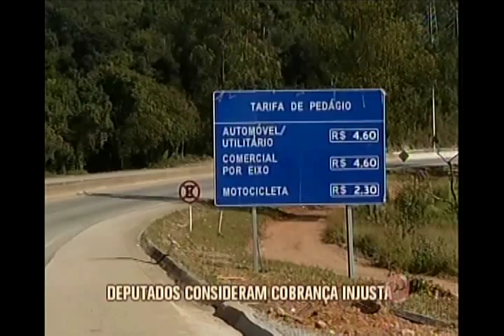Pedágiso na BR-040 são discutidos em audiência na ALMG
Os pedágios nos trechos mineiros da BR-040 foram tema de uma audiência pública, nessa tarde, na Assembleia Legislativa. Os deputados consideram a cobrança injusta, já que a concessionária estaria usando o dinheiro para priorizar obras no trecho goiano da rodovia.